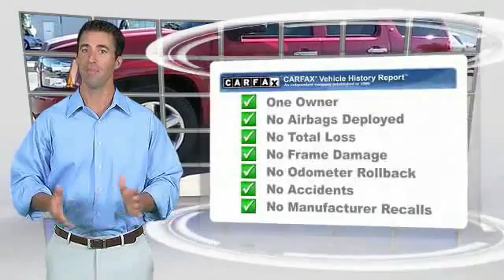2013 Chevrolet Tahoe Midland Texas 60576A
2013 Chevrolet Tahoe 2WD 4dr 1500 LT

NEWLY DETAILED and MULTI POINT INSPECTION PERFORMED. Ebony w/Custom Leather-Appointed Seat Trim. Oh yeah! Yeah baby! Midland, Odessa, Ector, Permian Basin, West Texas 79706. This wonderful 2013 Chevrolet Tahoe is the SUV that you have been searching for. Take some of the worry out of buying an used vehicle with this one-owner creampuff. Building the right relationship is the most important thing we do.